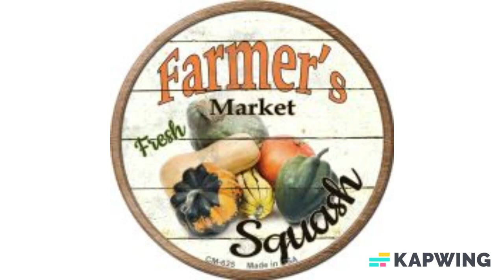Made in America Farmers Market Squash Novelty Circle Coaster Set of 4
Farmers Market Squash Novelty Circle Coaster Set of 4. 3.5" Circle Coaster Set of 4. Each coaster has cork adhered to the back to provide surface protection for use on desks, tables, and shelves. Made of the highest quality aluminum with a weather resistant finish. Proudly made in the USA.

Share & Promote our products Get Paid! 10% commission on all products and or total order price

About us